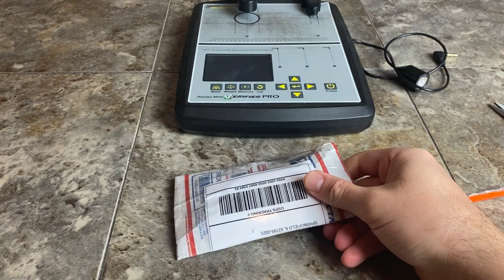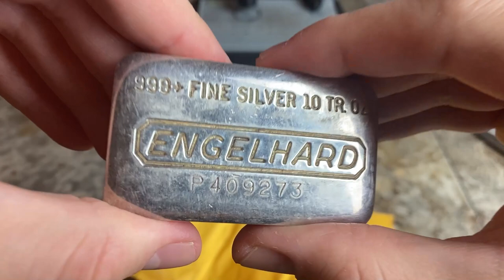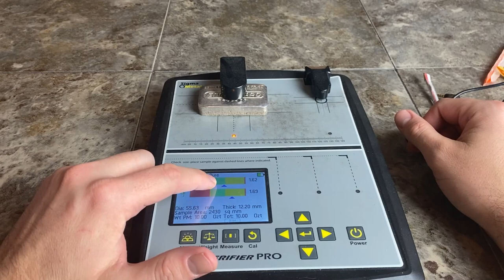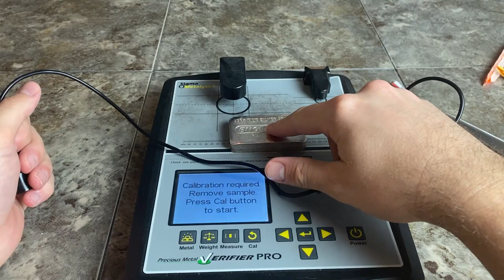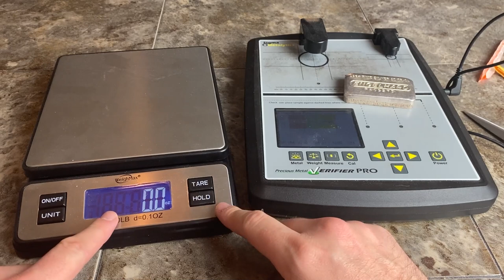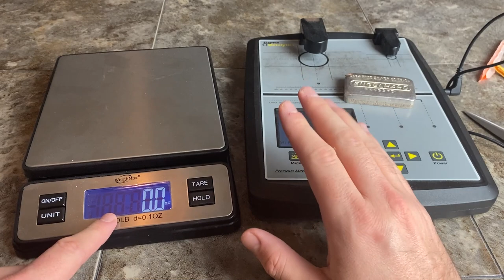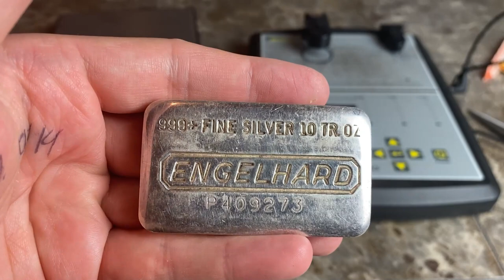I Waited 5 Years for this Silver Bar! Unboxing 10 Ozt's of Silver! Win or Fail?!?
1. Open to all ages 13 years and older (ages below 18 must have parental consent to participate).
2. No purchase necessary.
3. Void where prohibited.
4. YouTube is not a sponsor nor involved in the giveaway.
5. All of the items given away are gifts from myself to the winners.
6. I will explain any rules for the Giveaway in the video or during the livestream.
7. To participate, you must be a subscriber and like the video.